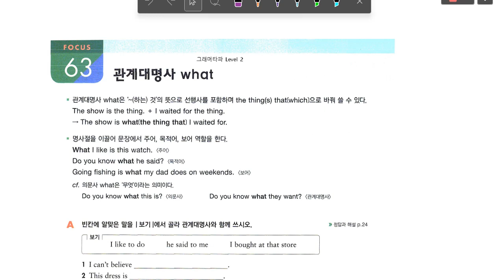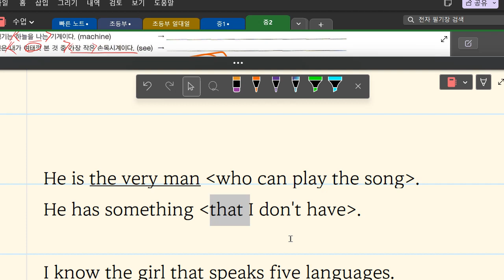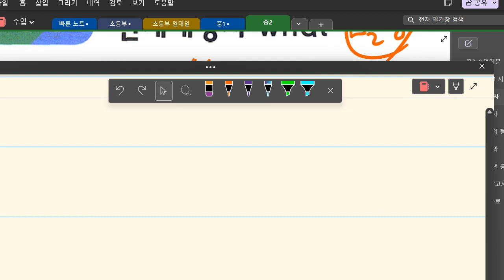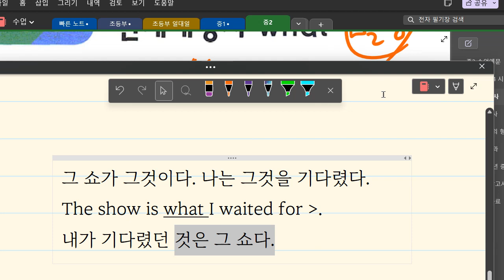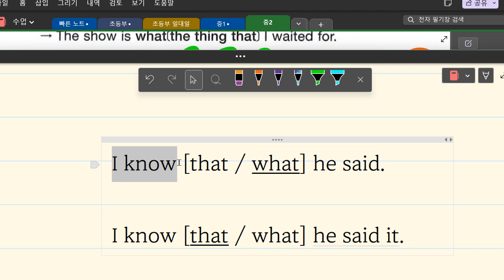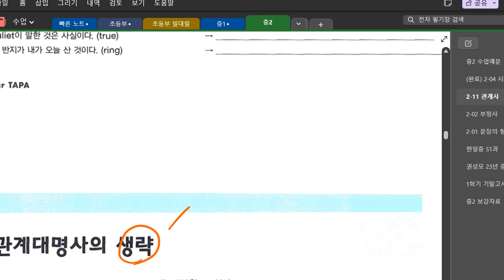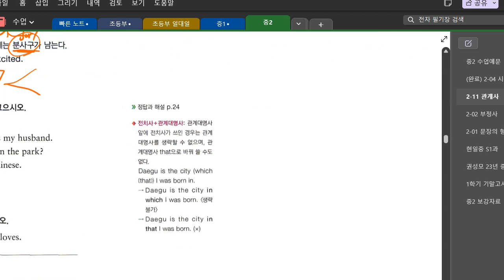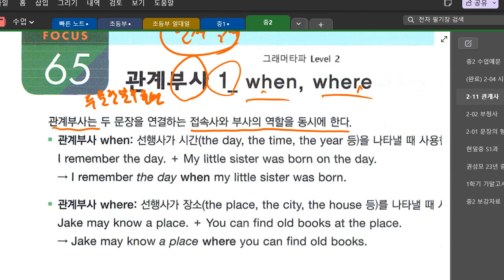중2 2023 05 08 17 08 13 918 문법 관계사